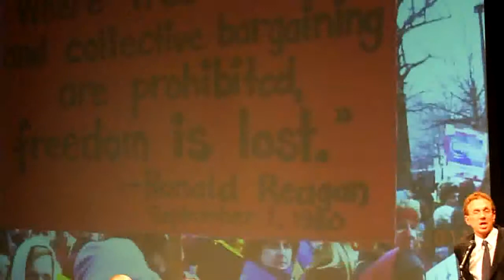Wisconsin Uprising and Beyond part 4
Local folks from Madison Wisconsin talk about the events leading up to the political hooplah surrounding workers rights. Also a critical examination of how a movement should be organized when rights come under attack.